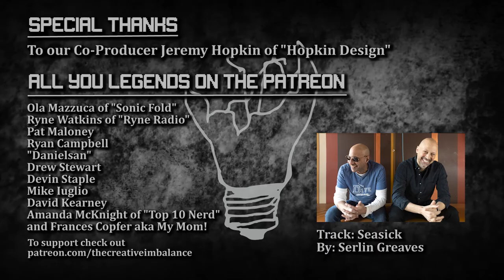Interview With Daniel Greaves (The Watchmen / Serlin Greaves) - TCI Episode 149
Today on the show we are joined with platinum selling artist Daniel Greaves. You may know Daniel from the iconic Canadian band The Watchmen, and currently as a duo with Joey Serlin the guitar player of that band under the name Serlin Greaves. They have recently released an album they made over the pandemic titled "Sad Songs For Sale" and will be performing that live at the Horseshoe Tavern on August 12th. Around talking about all that we dive into how the internet boom changed the entire music industry, writing authentic music, creative collaboration, and being the owner of the Motel Bar in Parkdale.